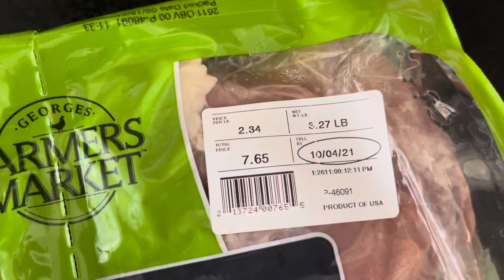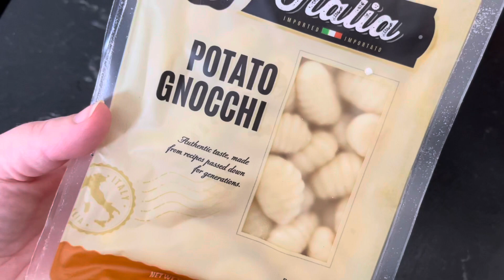Chicken & Gnocchi Soup | Sweese Dishware | What’s for Dinner?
What’s for Dinner? Chicken & Gnocchi Soup! This is the tastiest Fall meal! Seriously, it’s one of those recipes you’ll never let go of. Enjoy friends!

Join me on my life journey as a homeschool mom of a large family of 8 who homesteads on a small family farm!

I’m so glad you are here!

Thank you for supporting me by using my links ❤️

*Thank you for supporting our small family farm &
our large growing family.